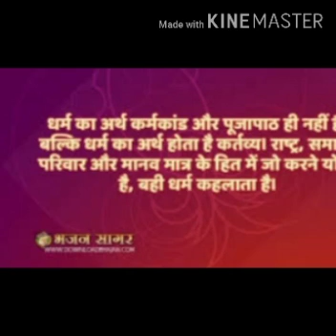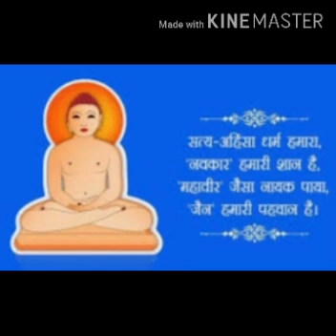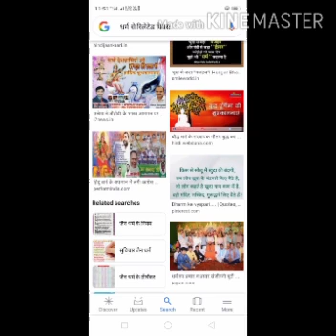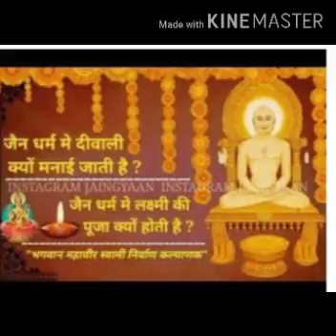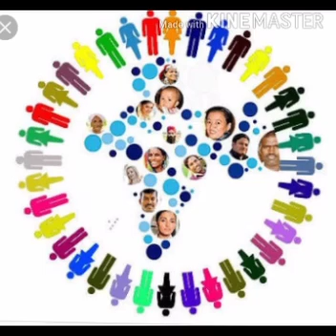धर्म का अर्थ परिभाषा एवं वर्गीकरण